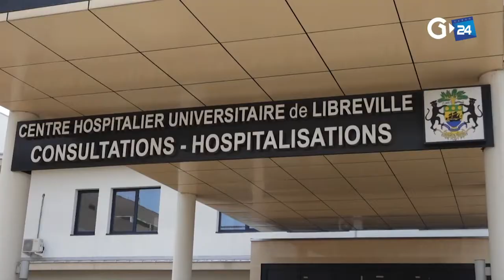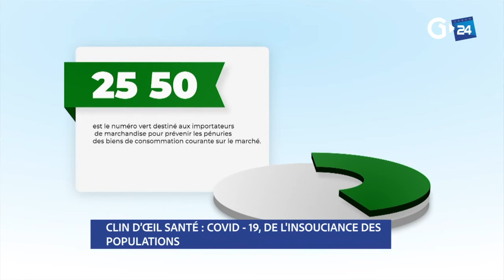CLIN D’ŒIL - COVID -19, DE L'INSOUCIANCE DES POPULATIONS